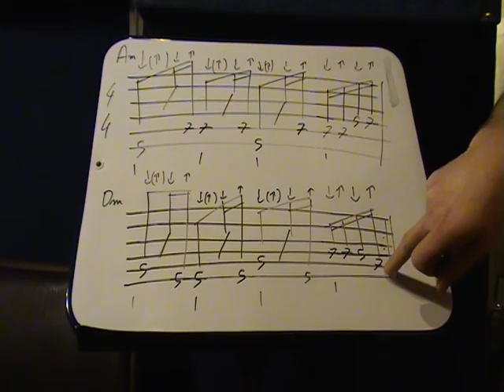Reggae à la guitare (20/26) : autre basse améliorée intégrée à la rythmique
Enrichissement de la ligne de basse avec quatre double croches à la fin de chaque mesure.